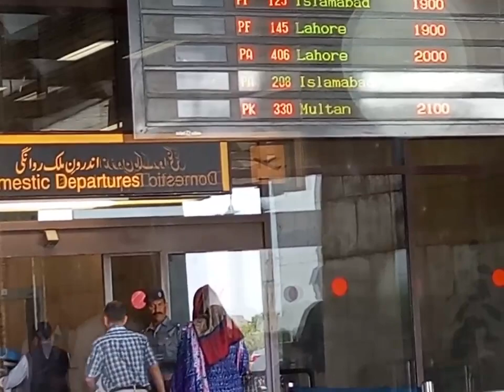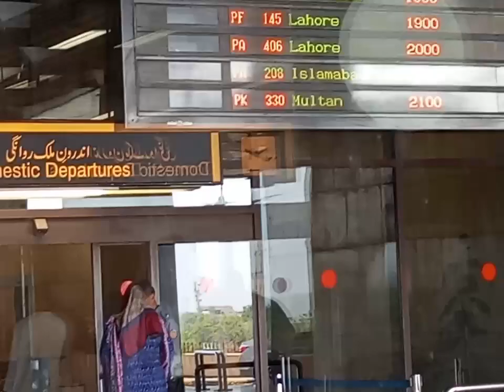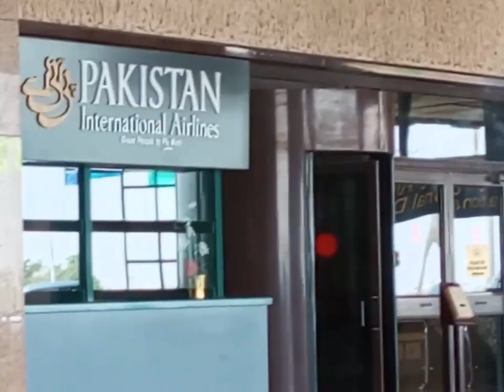life of airports//karachi airport//passengers#airportvlog